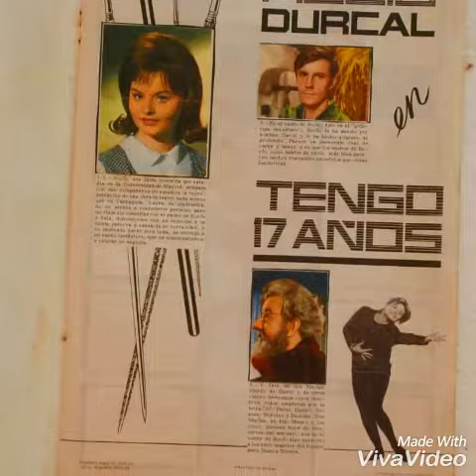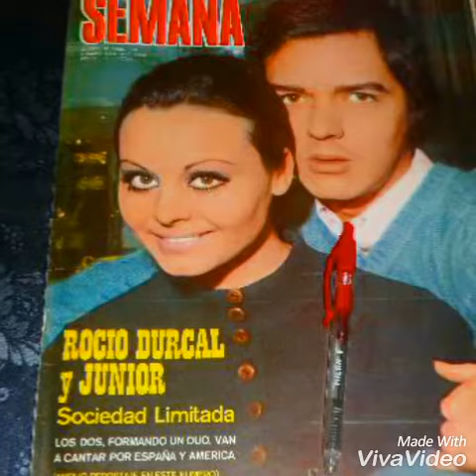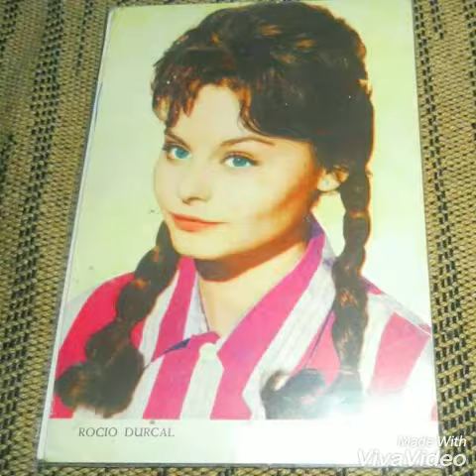ROCIO DÙRCAL "Caminito " ed. de Chary Beberide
grupo MARISOL,PEPA FLORES, ROCIO DÙRCAL, JOSELITO Nilis prodigio .facebook